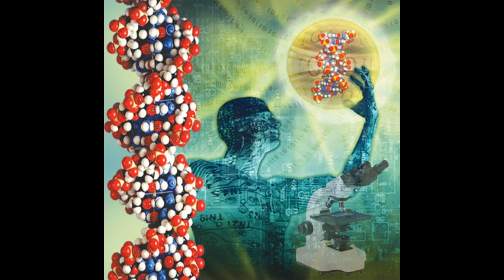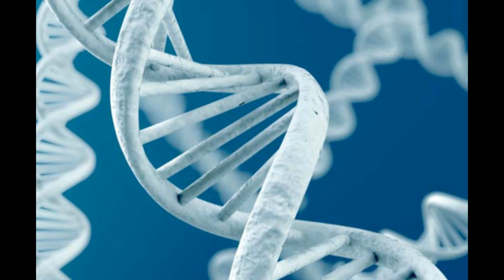СХОЖДЕНИЕ ДУШИ НА ЗЕМЛЮ 2017 Мать МИРА через Марту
ВАША СУДЬБА ВЕРШИТСЯ НА НЕБЕСАХ!!! ДЛЯ ВСЕХ ЛЮДЕЙ очень интересная информация!!!